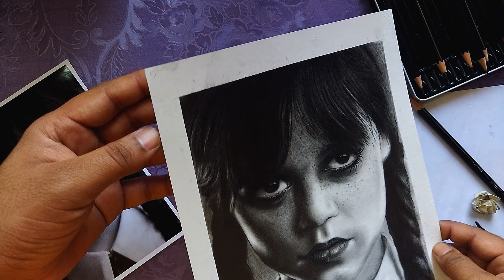How to Draw Wednesday Addams/ Realistic Pencil Drawing🥰 /ArtWorm Ajay